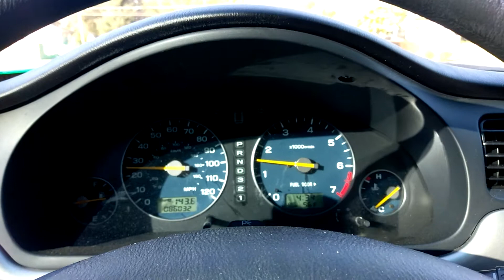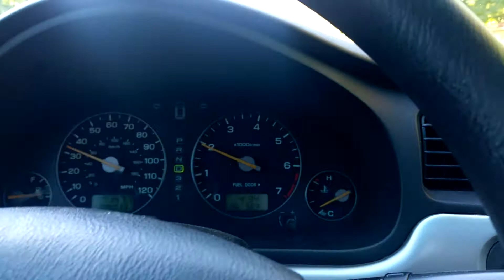Subaru EJ25 piston slap, factory short block with less than 1500 miles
Not cool... not cool at all. I've had 140k mile Subaru's that sounded like this, but a new factory short block should not be one of them. Piston slap from, I suspect #3 piston. Goes nearly (but not all) quiet after 10 minutes of driving. I'll call the dealer and see what they want to do. Factory short block installed 3 months ago at Bob Rohrman Subaru of Fort Wayne